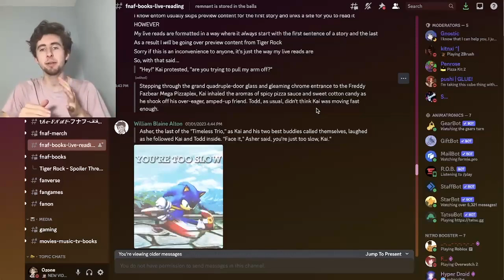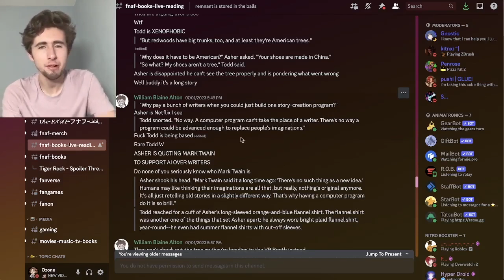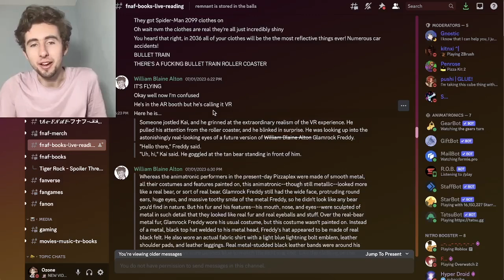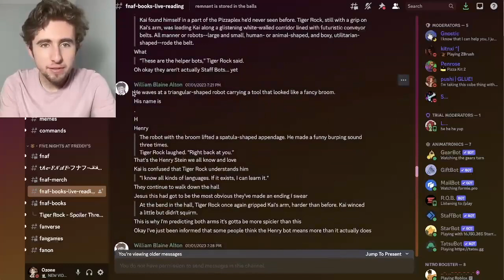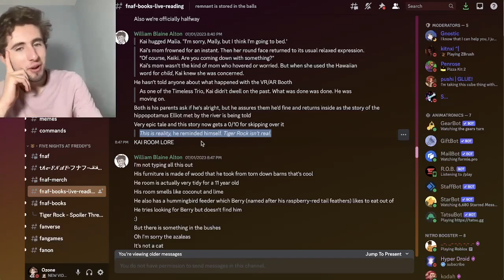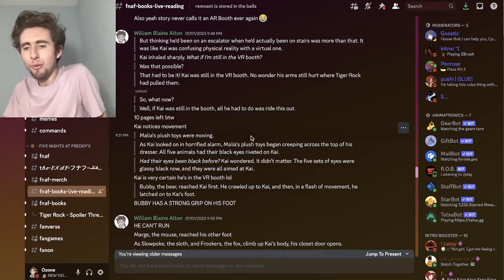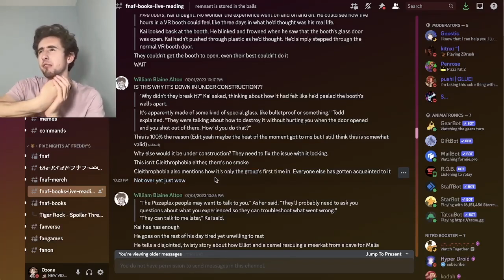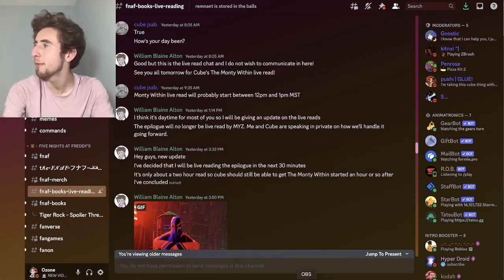"TIGER ROCK" FIRST REACTION - Tales From The Pizzaplex 7 Leaks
The seventh Tales From The Pizzaplex book, Tiger Rock has been leaked! Today we will read through the leaks of the first story, Tiger Rock, for the first time.

(っ◔◡◔)っ ♥ mimic? ♥